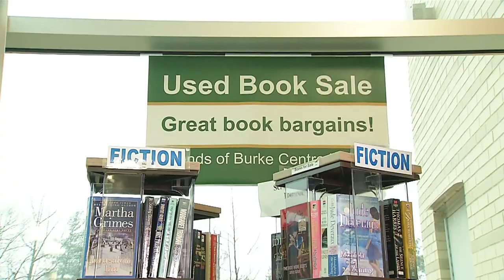FCPL Celebrates Friends of the Library Week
In honor of national Friends the Library week October 17-23, 2021, Fairfax County Public Library thanks the Friends of the Library organizations for their dedication and effort.